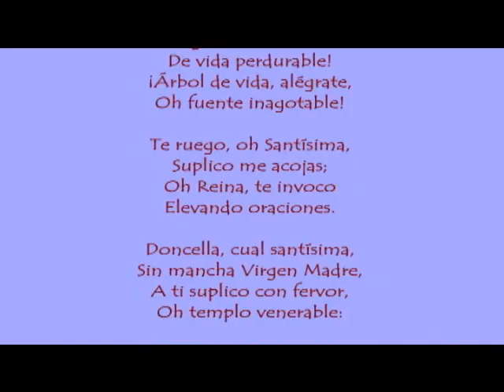"¡Virgen Madre alégrate!" Himno de San Nectario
Virgen Madre, Alégrate. Este himno es traducción del original escrito por San Nectario, Obispo de Pentépolis (con paráfasis causada por la adaptación melódica). La composición musical es obra de los padres del monasterio de Simonópetra en Monte Athos. La belleza de la melodía y la novedad tradicional que ofrece impusieron que el himno fuera traducido a muchos idiomas (árabe, inglés, rumano, ruso, francés y, ahora, español) conservando siempre la misma métrica del original.
El canto es tomado del disco "Salmas y Alabanzas" del Coro de la Catedral de San Jorge de la Iglesia Ortodoxa en México, Patriarcado de Antioquía.

La edición del video es obra del Monasterio San Antonio el Grande, Jilotepec, Edo. Mex.